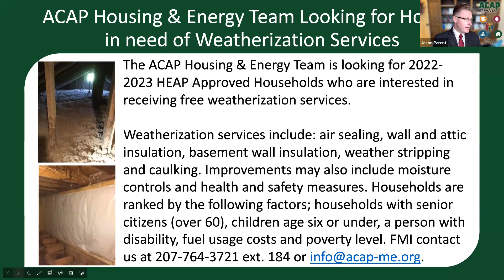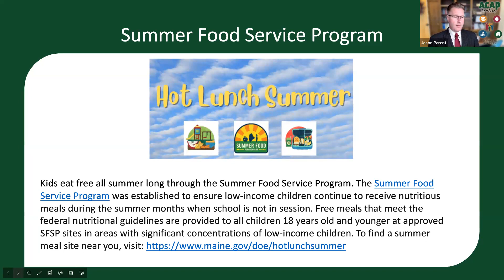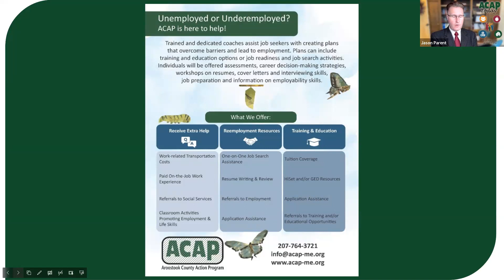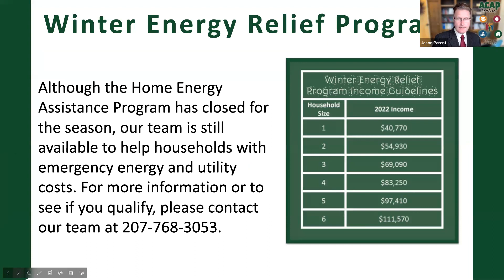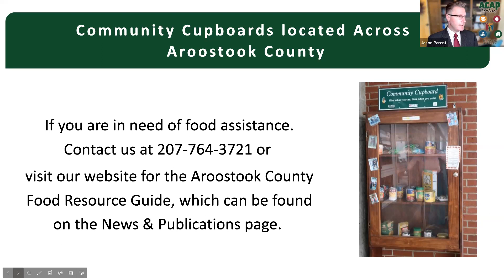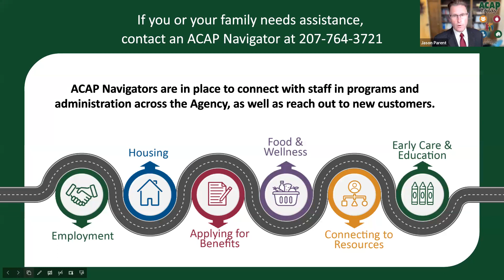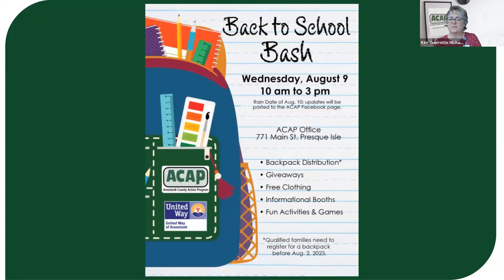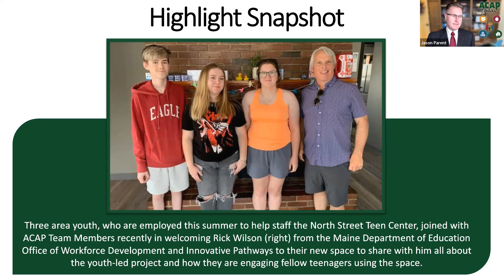ACAP Today Late July - Back to School Bash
Back to School is just around the corner. ACAP is hosting a Back to School Bash on August 9 from 10 am to 3 pm (rain date of August 10) at our 771 Main St. Presque Isle location. There will be giveaways, activities & games, free clothing, informational booths, and a mini job fair for parents/guardians.

This event is also a distribution site for the Backpack program. Backpacks are available to students living in Aroostook County in grades K-12 for the 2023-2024 School Year. The child or their household must be receiving at least one of the following benefits: MaineCare, Home Energy Assistance Program (HEAP), or SNAP to be eligible to receive a free backpack.

Backpacks are available on a first come first serve basis with a limited amount available. To sign up complete this registration form